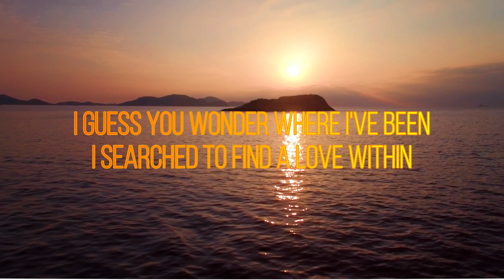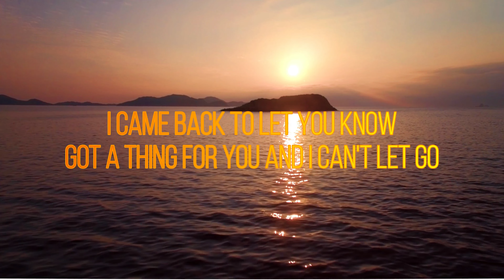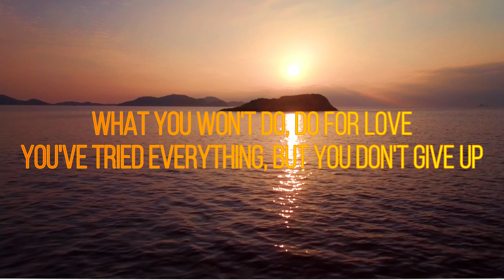𝐁𝐨𝐛𝐛𝐲 𝐂𝐚𝐥𝐝𝐰𝐞𝐥𝐥 - 𝐖𝐡𝐚𝐭 𝐘𝐨𝐮 𝐖𝐨𝐧'𝐭 𝐃𝐨 𝐅𝐨𝐫 𝐋𝐨𝐯𝐞 𝐋𝐲𝐫𝐢𝐜𝐬